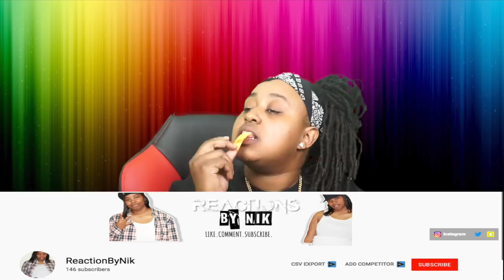My nephew out here growing up on me... Wicky First haircut has me wanting to have a baby 😅